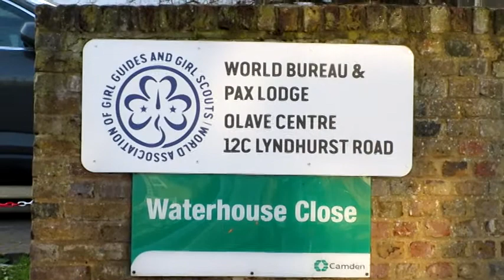World Association of Girl Guides and Girl Scouts | (WAGGS) | London UK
This is the Headquarters of World Association of Girl Guides and Girl Scouts, (WAGGS) in London, United Kingdom. WAGGS establish in Parad, Hungary, is the global voluntary movement helping girls and young women in 152 countries.